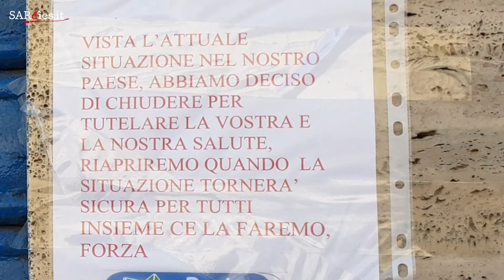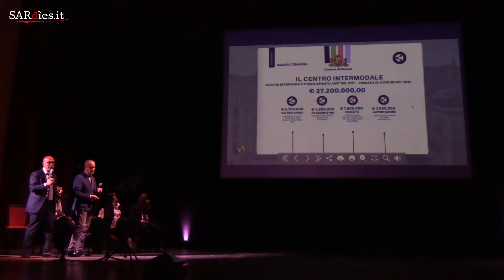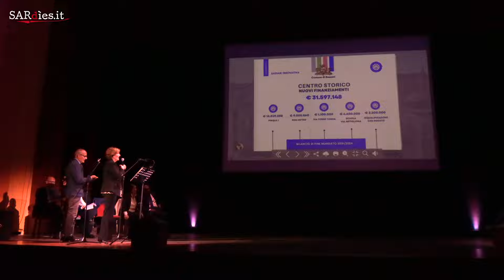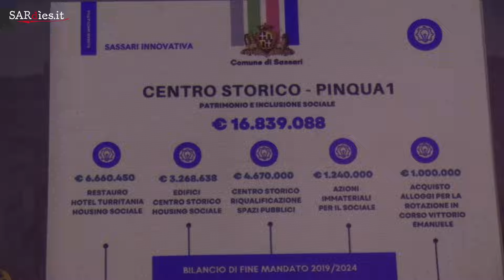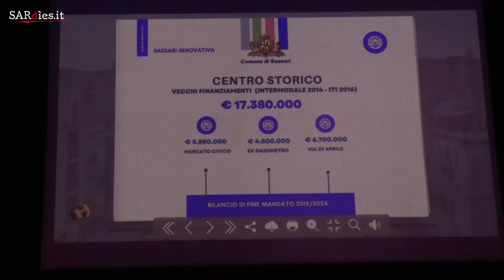Bilancio cinque anni di mandato: intervista al sindaco Nanni Campus (prima parte)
A cura di Ico Ribichesu. Immagini archivio SARdies